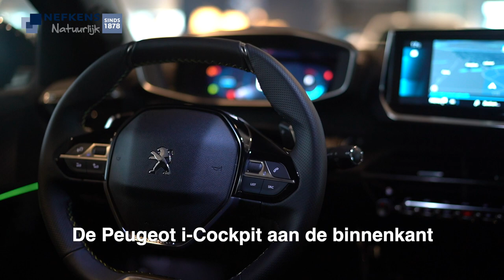Kijk eens daar: de nieuwe Peugeot 2008 SUV is uit!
Met trots onthullen we de nieuwe Peugeot 2008 SUV! Deze veelzijdige en stijlvolle SUV wordt nu onze showrooms ingereden. De 2008 SUV biedt een geweldige rijervaring door de Peugeot i-Cockpit 3D, de allernieuwste uitrusting en efficiënte aandrijving, naar keuze met benzine-, diesel of elektrische motor.
Heeft u een gaatje in uw agenda? De Peugeot 2008 SUV staat nu voor u klaar om van dichtbij te kennismaken en proefrijden.